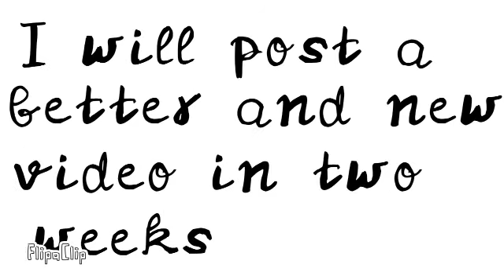Ideas I'll probably never finish animating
This is so stupid.
Honestly what I deserve for laying in bed to doing practically nothing for most of the month..